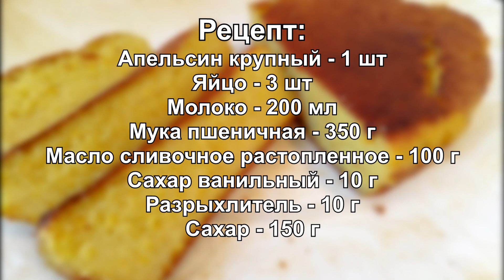Самый ЛЕНИВЫЙ рецепт кекса | Простой рецепт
ПОЖАЛУЙСТА, ПОСТАВЬТЕ ВИДЕО 👍🏻 И ПОДЕЛИТЕСЬ С ДРУЗЬЯМИ!!
Дорогие друзья, сегодня на моем канале приготовим, АПЕЛЬСИНОВЫЙ КЕКС, для самых ленивых, по очень простому рецепту. Мой рецепт будет кстати, когда уже все рецепты кексов, приелись. Попробуйте приготовить, на мой взгляд, ВКУСНЕЙШИЙ КЕКС, по очень простому рецепту, и пусть вам будет вкусно!

РЕЦЕПТ:
Апельсин крупный - 1 шт
Масло сливочное растопленное - 100 г
Сахар ванильный - 10 г

RECIPE:
Large orange - 1 pc.

00:00 - ИНТРО
00:11 - ПРИВЕТСТВИЕ
00:47 - СПИСОК ИНГРЕДИЕНТОВ
01:12 - ПРОЦЕСС ПРИГОТОВЛЕНИЯ
04:10 - ДЕГУСТАЦИЯ
05:24 - РЕЦЕПТ

Ссылка на видео " Семга в духовке| Как приготовить семгу с лимоном в духовке| Филе семги на луковой подушке с лимоном"